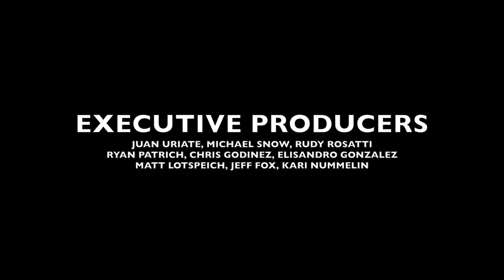Thank You JUAN!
Here is a little song I wrote for my friend Juan. I am playing trumpet and Rudy Rosatti is playing guitar. Thank you Juan Uriate for donating to my GoPro Hero4 Black fund!